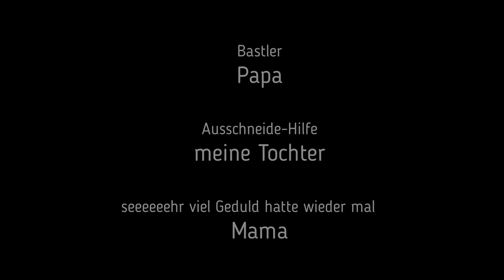Schreiber Arbeitsbogen - Pont du Gard - Neuheit 2021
Hier wieder ein wenig Geländegebastel. In diesem Falle ist es der Schreiber Arbeitsbogen "Pont du Gard", ein römischer Aquädukt und Teil einer 50km langen ehemaligen Wasserleitung nach Nîmes. Als einer der am besten erhaltenen Wasserkanäle aus der Römerzeit gilt er als wichtigstes Brückenbauwert der Antike mit der größten jemals gemessenen Spannweite im Mittelbogen.
Vermutlich entstand der Aquädukt im 1. Jahrhundert nach Christus. Der Bau dauerte circa drei Jahre und wurde von etwa 1000 Sklaven ausgefährt.
Als Material dienten grobe Kalksteine gleicher Größe, die man ohne Mörtel zusammenfügte. Halt bekamen die Steine durch den Druck und die dadurch entstandene Reibung. Die Pfeiler einer Ebene setzte man genau auf die Pfeiler der Ebene darunter, um die Belastung der unteren Arkaden zu verringern.
Die Wasserleitung hat ein Gefälle von nur 24 Zentimetern pro Kilometer und ermöglichte ab der Fertigstellung 20.000m³ pro Tag. Ab dem 4. Jahrhundert stark vernachlässigt war die Wasserleitung ab dem 9. Jahrhundert völlig unbrauchbar.
Vom Mittelalter bis ins 18. Jahrhundert nutzte man den ehemaligen Aquädukt als Straßenbrücke.

Der Schreiber Arbeitsbogen beeindruckt durch seine Länge von einem Meter Länge und dem sehr detailgetreuen Druck. Einzig die aufgedruckten Büsche auf den Seiten setzten das Bild herab, so dass ich hier eine eigene Begrünung aufgebracht habe.